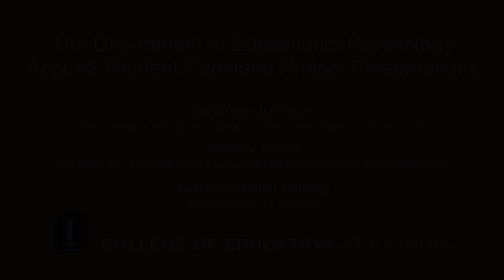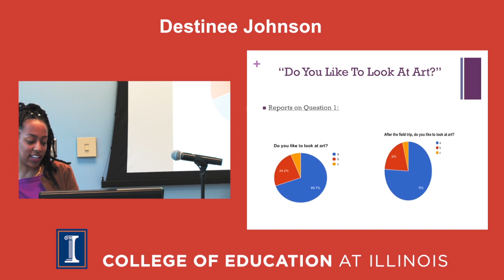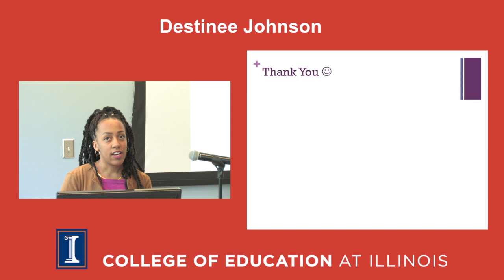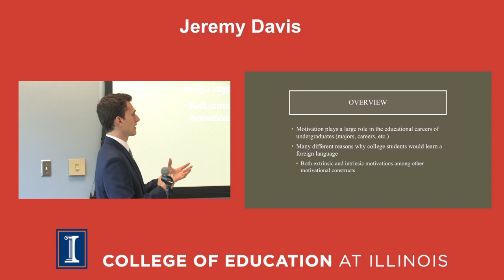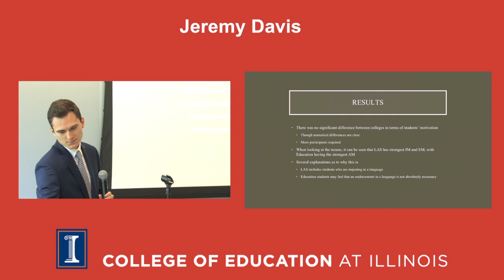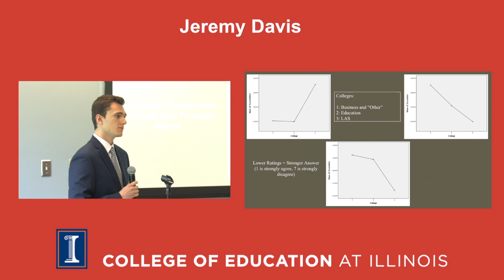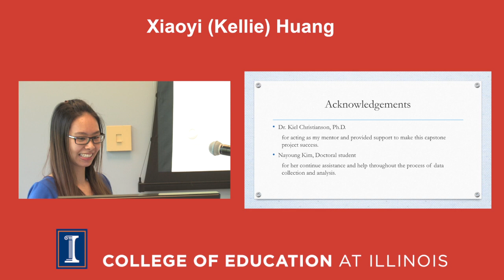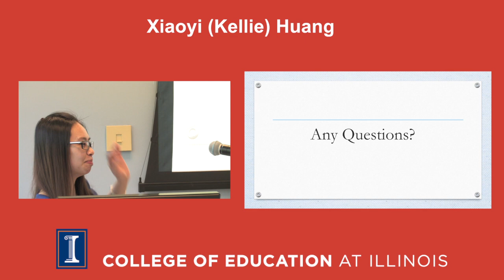The Department of Educational Psychology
AppLeS Student Capstone Project Presentations, Destinee Johnson, Jeremy Davis, Xiaoyi (Kellie) Huang